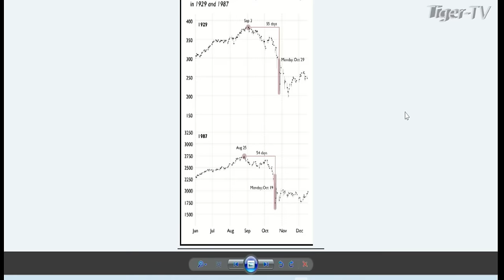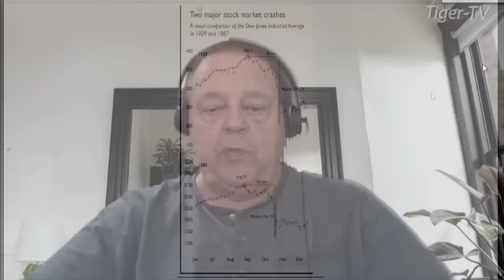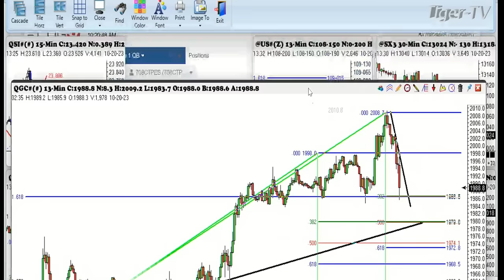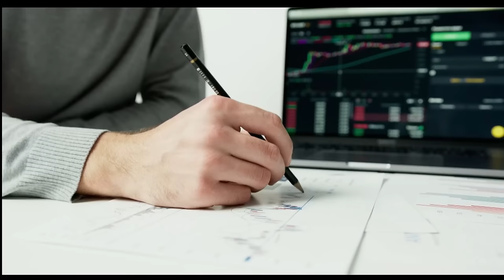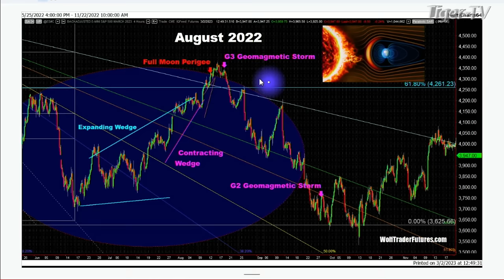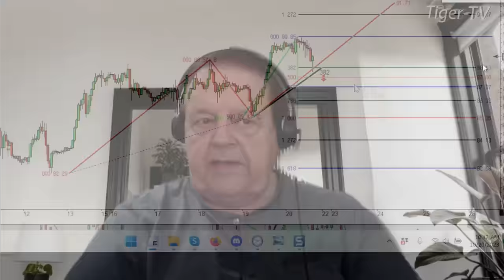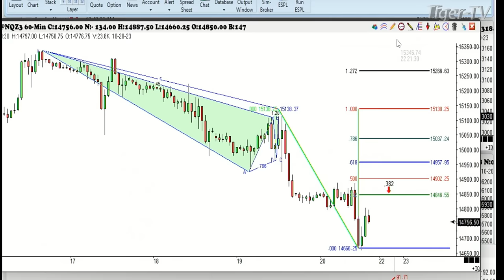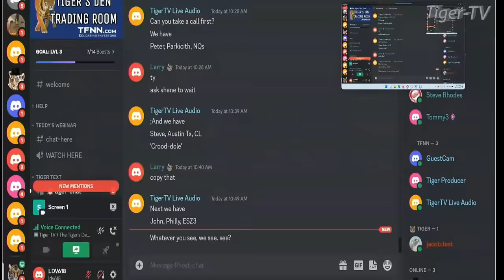October 20th, Trade What You See with Larry Pesavento on TFNN - 2023